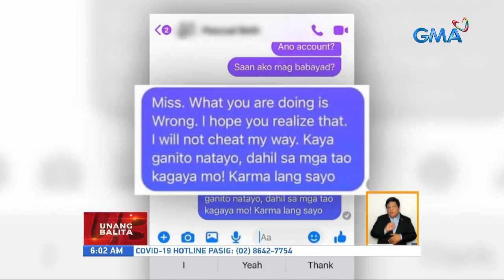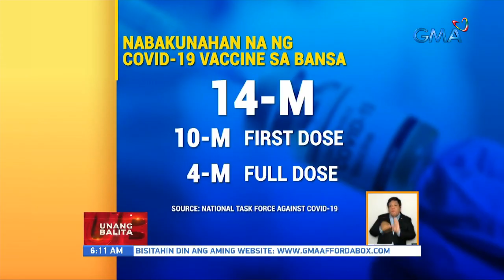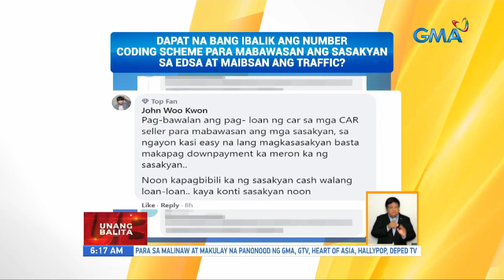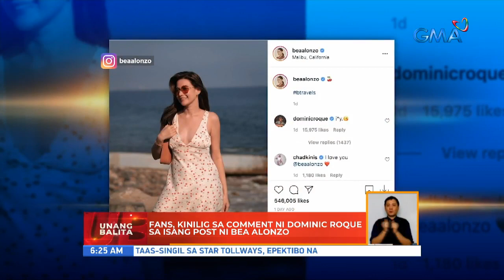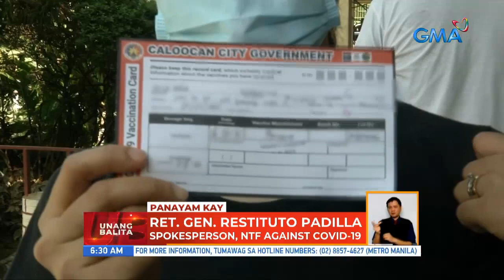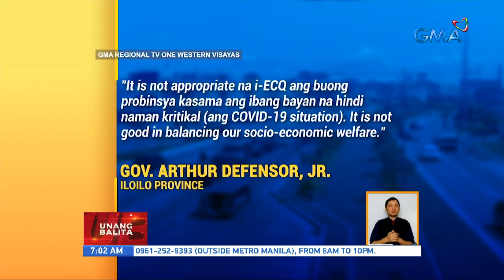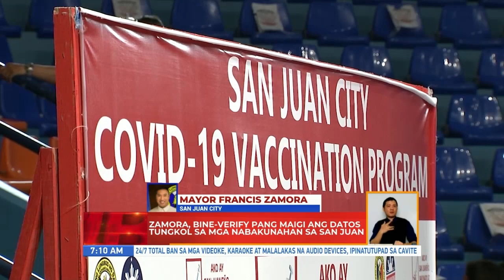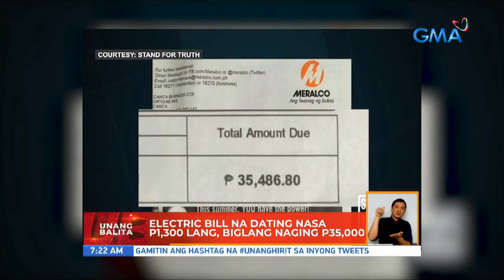Unang Balita sa Unang Hirit: July 15, 2021 [HD]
Narito ang mga nangungunang balita ngayong Huwebes, July 15, 2021:

- Dalawang KTV bar sa Quezon City na walang permit at lumabag pa umano sa health protocols, permanente nang ipinasara

- Netizen, inalok ng negative RT-PCR result na hindi kailangang dumaan sa swab test

- Teenager, binaril ang kanyang kaibigan dahil sa selos

- Bagong LPA, posibleng pumasok sa PAR ngayong araw

- Presyo ng baboy sa ilang palengke, bumaba mula nang pumasok sa bansa ang mga imported pork

- DOH Secretary Duque, tiwalang kayang mabakunahan ng first dose ang nasa 70-M Pilipino pagsapit ng Nobyembre

- Ilang taxi driver, pabor ibalik ang number coding scheme

- BOSES NG MASA: Dapat na bang ibalik ang number coding scheme para maibsan ang problema sa trapiko? Kung hindi number coding, ano ang suheston n'yo?

- Pangulong Duterte, pangungunahan ang national assembly ng PDP-Laban

- Davao City Mayor Sara Duterte, nakipagpulong kay dating Pangulong Arroyo

- Nasa 20 volcanic earthquakes sa Bulkang Taal, naitala sa nakalipas na 24 oras

- Estudyante, ginamit ang galing sa sining para makapagtapos ng pag-aaral

- Fans, kinilig sa comment ni Dominic Roque sa isang post ni Bea Alonzo

- Panayam kay NTF against COVID-19 spokesperson ret. Gen. Restituto Padilla

- Tatlong menor de edad, nalunod sa ilog

- GMA Regional TV: Mga nakaligtas na sundalo sa bumagsak na C-130 at kanilang mga rescuer, nagkita ulit matapos ang trahedya | Ilang lugar sa Cagayan de Oro City, binaha | Mga LGU sa western Visayas, iaapela raw sa IATF na 'wag baguhin ang kanilang quarantine status | Iloilo City LGU, iginiit na maraming mawawalan ng trabaho kung ibabalik sila sa ECQ | Trabaho sa Ilocos Sur capitol, sinuspinde para sa disinfection; ilang empleyado, nagpositibo sa COVID

- Panayam kay San Juan City Mayor Francis Zamora

- Naitalang bilang ng active cases ng COVID-19 sa bansa kahapon, pinakamababa sa nakalipas na mahigit apat na buwan

- Ilang alagang hayop, pinapayagan na sa MRT

- Mga biyaherong galing sa Pilipinas, hindi muna pwedeng pumasok sa Bahrain

- Electric bill na dating nasa P1,300 lang, biglang naging P35,000

- Reigning Miss Universe-Philippines Rabiya Mateo, nakauwi na sa Pilipinas